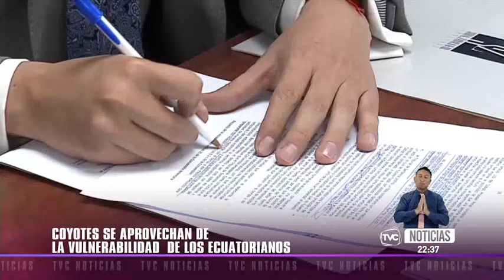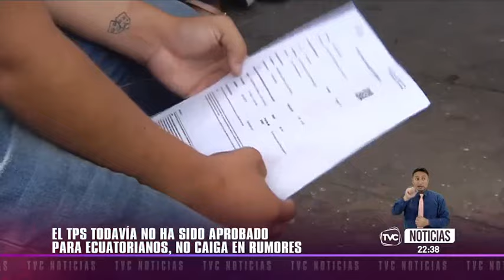Coyotes se aprovechan de la vulnerabilidad de los ecuatorianos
Después de los venezolanos, los ecuatorianos es la segunda nacionalidad que se lanza a cruzar por la selva que separa a Colombia de Panamá.

El TSP todavia no se ha sido aprobado para ecuatorianos, no caiga en rumores.